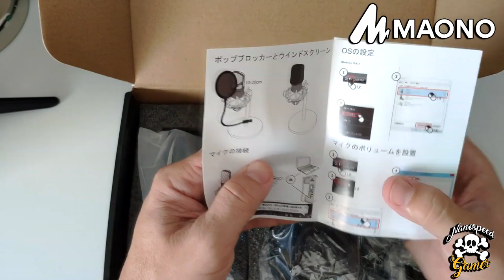MAONO AU-A04T USB Microphone Kit 192KHZ/24BIT PC Condenser Podcast Streaming Cardioid Mic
USB Microphone Kit Plug & Play -with the professional sound chipset, which let the USB microphone hold high-resolution sampling rate. Sampling Rate: 192kHz/24bit. With a good cardioid polar pickup pattern, high output and low self-noise function, the microphone can accurately reproduce even the most subtle sound. It is suitable especially for studios, recording, broadcasting, meeting, and gaming, etc.
Whether you need a mic to voice call from home or you need to record outdoors on your phone or computer.

Specification:
Microphone-core: Dia.16mm Condenser
USB Cable: USB-A to USB-B
USB Cable length: 98 in
Polar Pattern: Cardioid
Frequency Response: 30Hz-16kHz
Sampling Rate: 192kHz/24bit
Sensitivity: -38dB+/-3dB (0dB=1V/Pa at 1kHz)